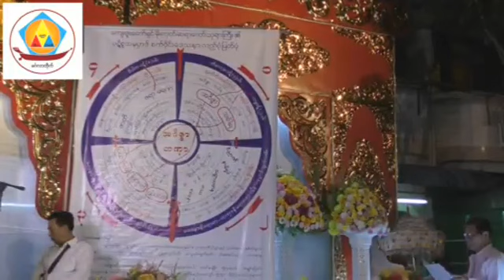20180202 အပိုင္း၂-၂ ဒယ္အုိးဆရာေတာ္ ဦးသုမဂၤလ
(ရန္ကုန္တိုင္း ကမာရြတ္ၿမိဳ႕နယ္ ၄ရပ္ကြက္ ဟံသာရိပ္မြန္အိမ္ရာ)
ထပ္ဆင့္ ဓမၼဒါနျပဳပါသည္။

ထပ္ဆင့္ ဓမၼဒါနျပဳပါသည္။